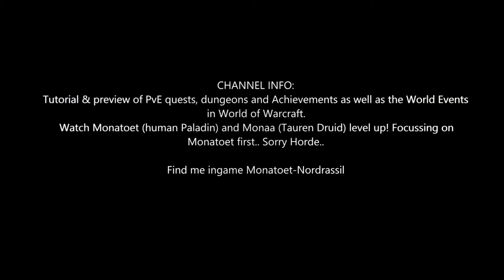Battle for Azeroth Quest 648: Ooh Rah! (WoW, human, Paladin)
* Use the Flare Gun ability to get some quick kills *

Battle for Azeroth Quest 648: Ooh Rah!
- Capture Shatterstone Harbor.